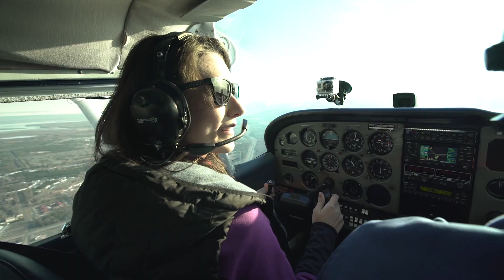Alaska: Ariane Audett - Road to Vegas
2016 Miss USA Contestant: Miss Alaska USA
Miss Alaska USA, Ariane Audett thinks it's important to be confident but always remember where you came from. ‪#‎RoadToVegas‬